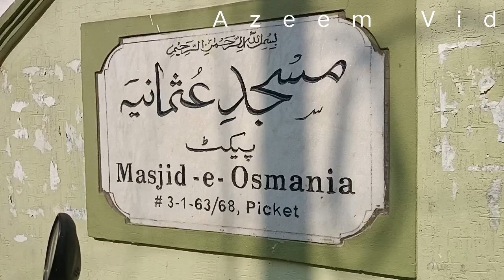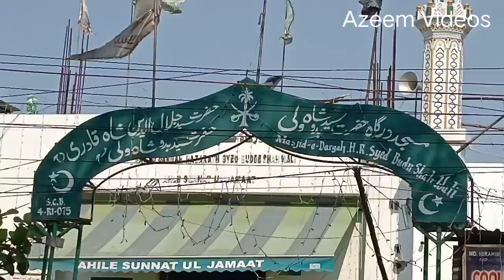Chilkalguda Eid gah part 1 ## April 22, 2023